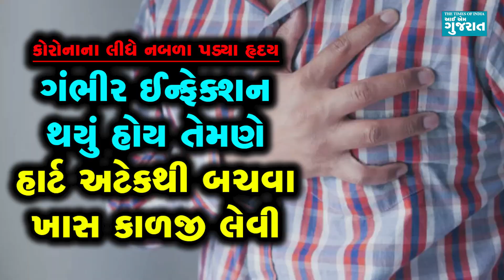કોરોના થયો હોય તેમણે ખાસ કાળજી લેવી, એક-બે વર્ષ સુધી ભારે શારીરિક પરિશ્રમ ના કરવો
છેલ્લા થોડા વખતથી યુવાન વયના લોકોમાં હાર્ટ અટેકનું પ્રમાણ વધી ગયું છે. સ્કૂલમાં અભ્યાસ કરતાં બાળકોથી માંડીને વીસી, ત્રીસી કે ચાળીસીમાં રહેલા લોકોનું પણ એકાએક હાર્ટ અટેક આવતાં મોત થઈ રહ્યું છે. એટલું જ નહીં નવરાત્રી દરમિયાન ગરબા રમતાં-રમતાં મોત થયા હોવાના છૂટાછવાયા કિસ્સા સામે આવ્યા છે. એવામાં સૌથી મોટો પ્રશ્ન એ જ થઈ રહ્યો છે કે, હાર્ટ અટેક શા માટે યુવાનોના જીવ લઈ રહ્યો છે? કોરોના કાળ પછી યુવાનોમાં હૃદયરોગના હુમલા વધ્યા છે એવામાં કેટલાય લોકો કોરોનાની રસીને જવાબદાર માની રહ્યા હતા. વળી, સરકારે પણ હાર્ટ અટેક અને કોરોનાની રસી વચ્ચે સંબંધ છે કે, કેમ તે અંગે અભ્યાસ કરવાની સૂચના ICMRને આપી હતી. ICMR એટલે કે, ઈન્ડિયન કાઉન્સિલ ઓફ મેડિકલ રિસર્ચનો સ્ટડી પૂરો થવામાં હજી સમય છે પરંતુ કેંદ્રીય આરોગ્ય મંત્રી મનસુખ માંડવિયાએ એકાએક હાર્ટ અટેક માટે કોરોનાને જવાબદાર ગણાવ્યો છે.